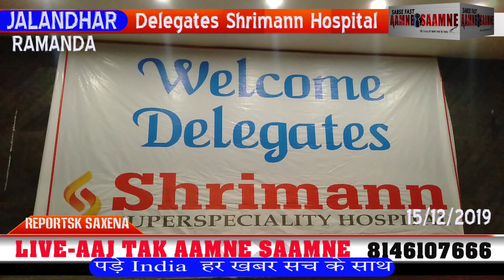Delegates Shrimann Hospital / SABSE FAST AAMNE SAAMNE 8146107666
LIVE-Sabse Fast Aamne }{ Saamne, CONTECT 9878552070 EDITOR SK SAXENA GM MANDEEP KAUR